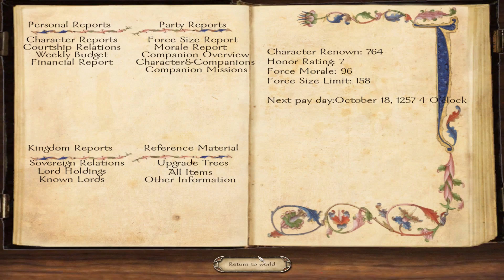Happy Hour: Mount & Blade Warband EP66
Take a look at what should have been this past Sundays (06/11) Happy Hour stream of Mount & Blade Warband.  If you missed the stream catch up here and join us next sunday at 9 PM EST when I stream again on twitch.